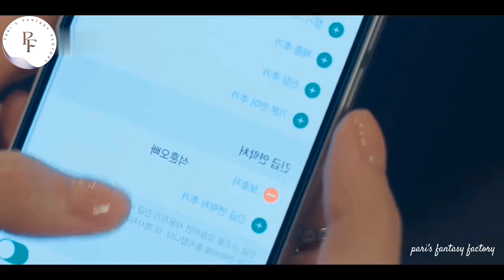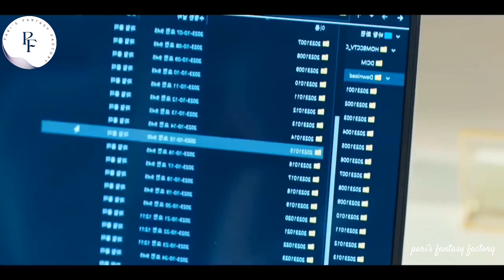Part 9 || Devil demon 👿 Rich Girl - My Demon (2023) || Korean drama Explain in Hindi ||Fantasy drama